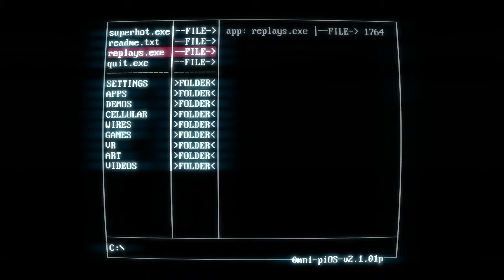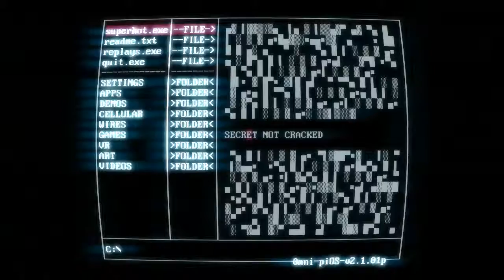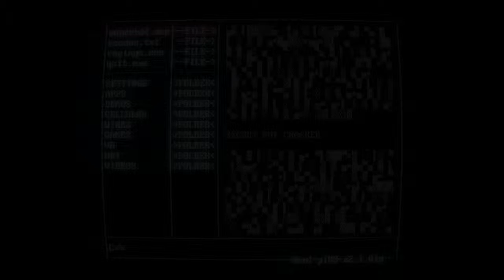SUPERHOT - Episode 2: "Snooker Balls to the Face" - Gameplay/Playthrough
Yes! Episode 2! Some guy takes a whole bunch of Snooker balls to the face and i win a brawl in a prison! Boo ya!